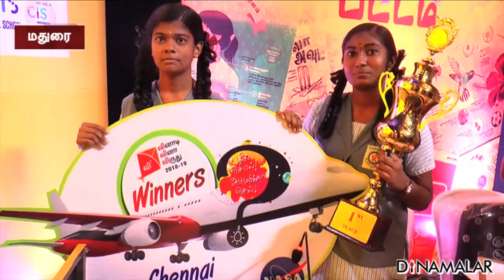தினமலர் 'பட்டம் க்விஸ்' : நாசா செல்லும் ஆக்ஸ்வர்ட் பள்ளி மாணவர்கள்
தினமலர் மாணவர் பதிப்பு
பட்டம் இதழ் மற்றும் கோவை
அமிர்தா விஸ்வ வித்யாபீடம்
சார்பில்,
பதில் சொல்; அமெரிக்கா செல்
என்ற தலைப்பிலான மெகா
வினாடி வினா முதற்கட்ட போட்டிகள்,
மதுரை, திண்டுக்கல், தேனி,
ராமநாதபுரம், சிவகங்கை,
விருதுநகர் மாவட்டங்களில் உள்ள
200 பள்ளிகளில் நடத்தப்பட்டன.

இதில் தேர்வு செய்யப்பட்ட
மாணவர்களுக்கு, மெகா
வினாடி வினா போட்டியின்
பிரிலிமினரி தேர்வுகள்,
மதுரை தல்லாகுளம்
லட்சுமி சுந்தரம் ஹாலில்,